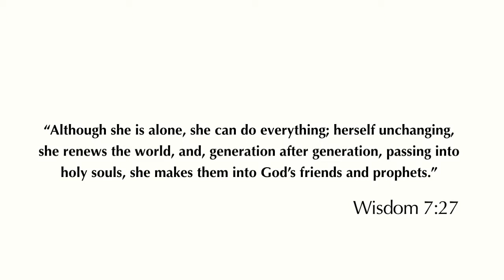Daily Reflection 08/08/2013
Visited by God's Wisdom